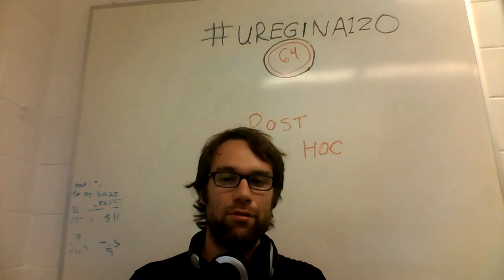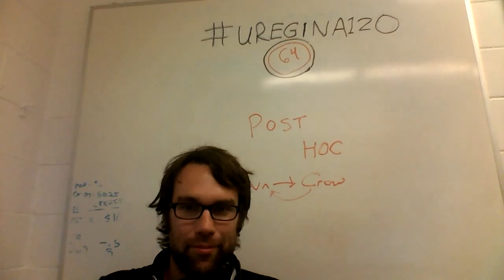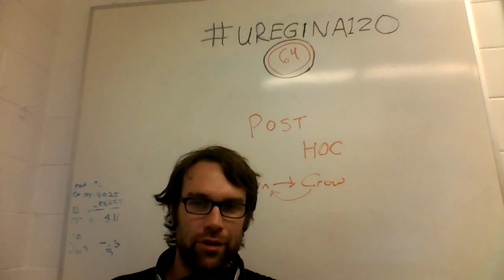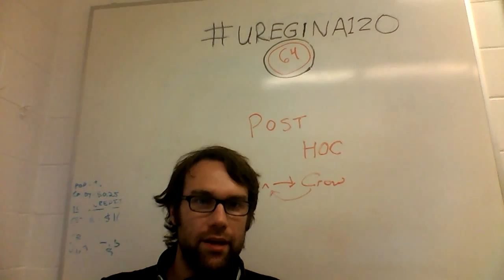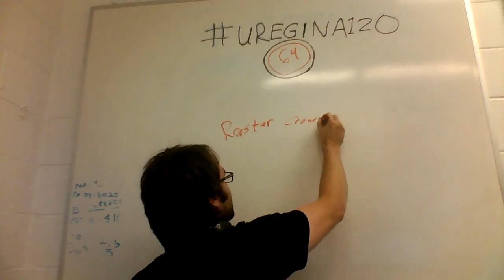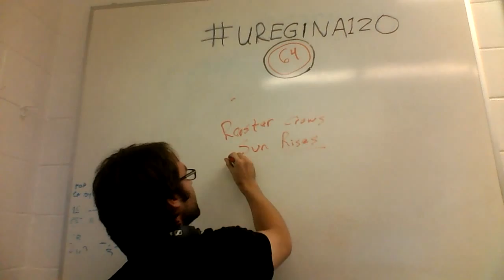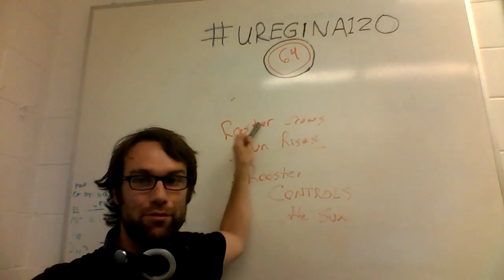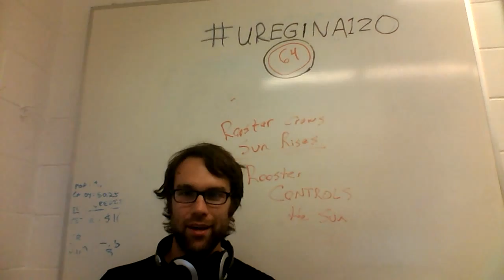uregina120 - #64 - Post Hoc ergo Propter Hoc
Is the dog wagging the tail or is the tail wagging the dog?

1DfVCdrmUd3kuUMMayHvd6AEMtP6ZNNwvo